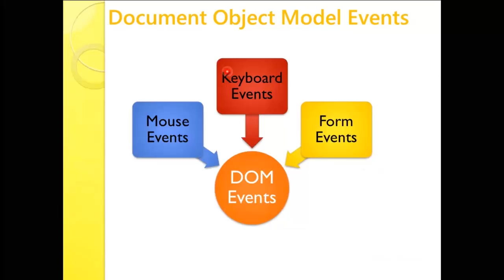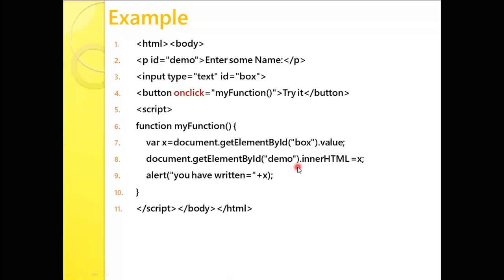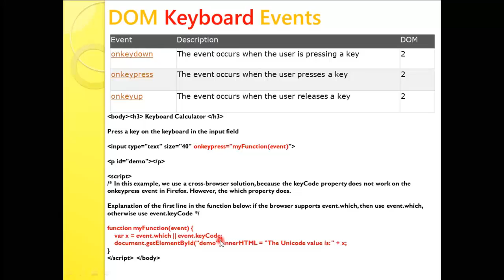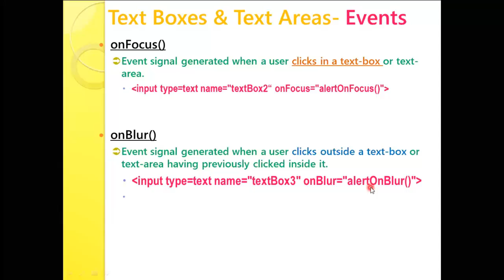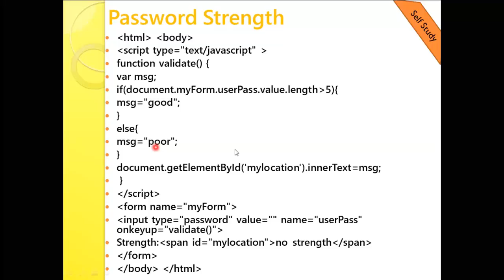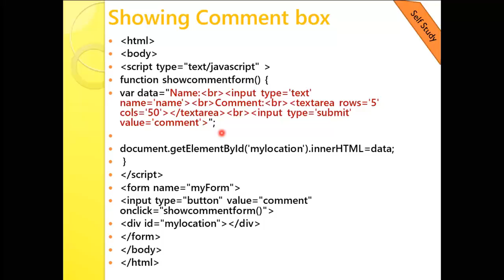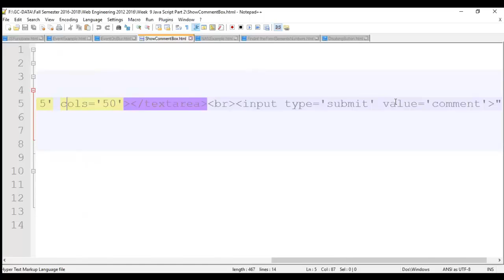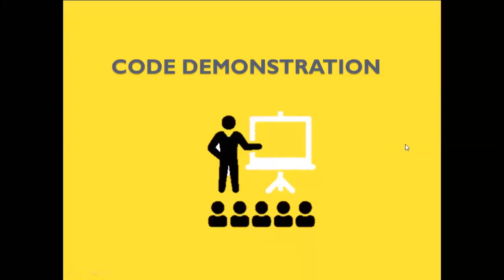Web Design 15 JavaScript Events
Keyboard, mouse and form events used in javascript